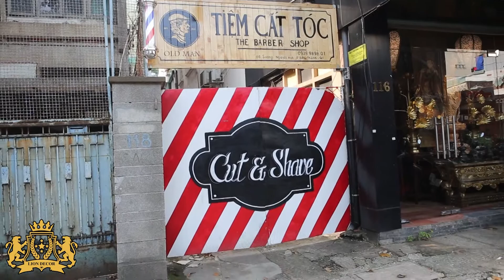BarberShop phong cách cổ điển giữa lòng Sài Gòn _ LION DECOR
OLD MAN BARBERSHOP QUẬN 1 HCM
BarberShop phong cách cổ điển giữa lòng Sài Gòn
Nội thất LionDecor hứa hẹn sẽ là TRỢ THỦ ĐẮC LỰC giúp thợ làm tóc phát huy tối đa hết năng lực để cho ra những tác phẩm xuất sắc nhất, nâng uy tính của Shop lên một tầm cao mới.

CÔNG TY TNHH SẢN XUẤT THƯƠNG MẠI DỊCH VỤ LION DECOR
🏡138/44 Trương Công Định, Phường 14, Quận Tân Bình, HCM
📲 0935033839 (Bé mai - Zalo, Viber)